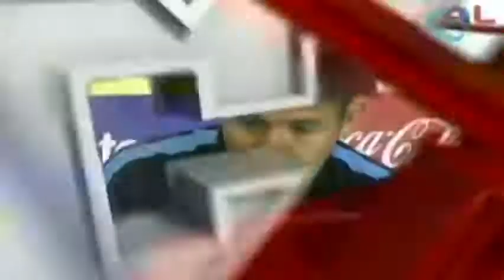Oribe Peralta pide más oportunidades para los jóvenes mexicanos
Oribe Peralta criticó con dureza la sobrepoblación de jugadores no nacidos en el país que permea a la Liga MX, especialmente en los puestos de delantero. 11 marzo de 2015

oribe peralta, carlos darwin quintero, gustavo matosas nuevo tecnico de america, gustavo matosas, gustavo matosas america, club america, america, america clausura 2015, clausura 2015, torneo clausura 2015, liga mx, futbol mexicano, noticias de ultima hora de hoy en mexico, noticias de ultima hora, noticias de hoy, noticias de mexico, noticias recientes,